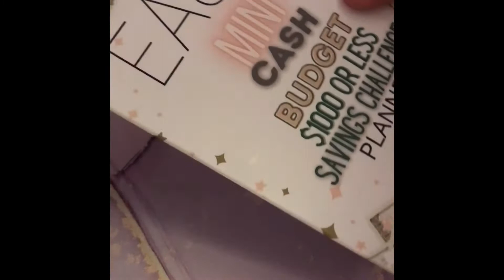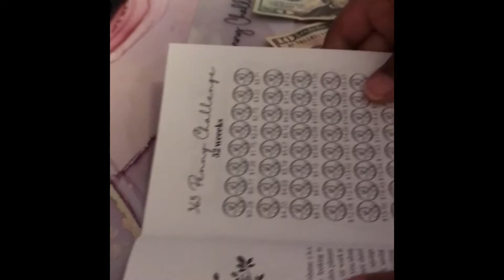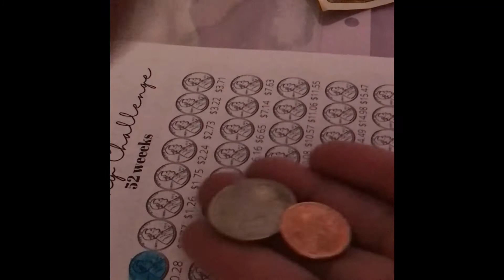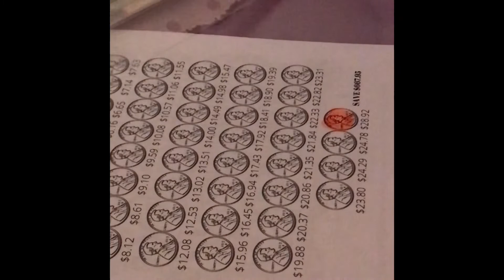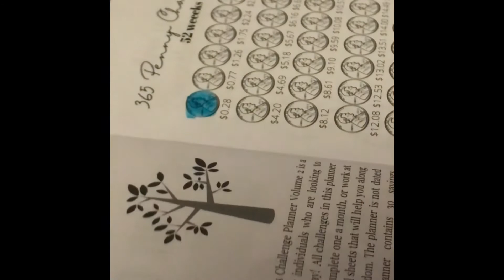The Penny Challenge 🪙savingchallenge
Come save money on Fetch with me! Sign up w/ code 7AEDEA & get 2,000⬇️

Become a Discover Cardmember and get a $100 Statement Credit with your 1st purchase within 3 months.

Ro’s Budget Life

Budget Book I’m using ⬇️